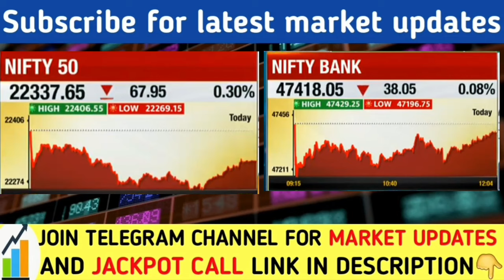कल बाजार खुलते ही बबाल मचेगा | Tomorrow Market prediction | Nifty banknifty prediction | Nifty news